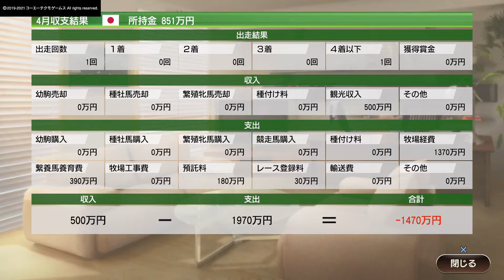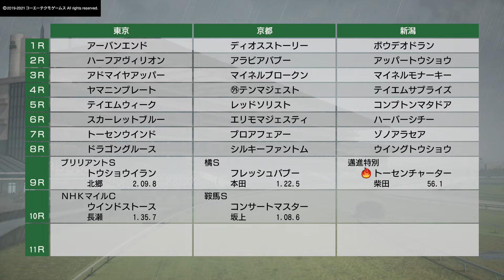銭が全てなんじゃ！ Winning Post 9 2021 その44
資金不足をどうにかするために幼駒のサルターナ85を売却することに。売りたくはないんだけど、このままじゃ続けられないのだよ・・・
それを察したのか、アレスタエアーがいい結果を出すことに。